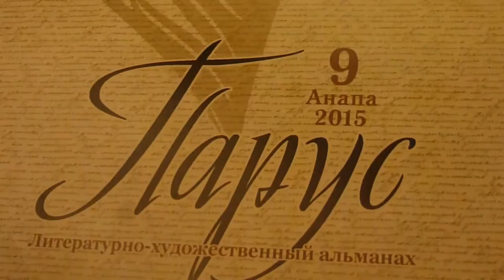Авторы получают альманах "Парус" № 9, 2015 год. Анапа. ЛХТО "Парус"